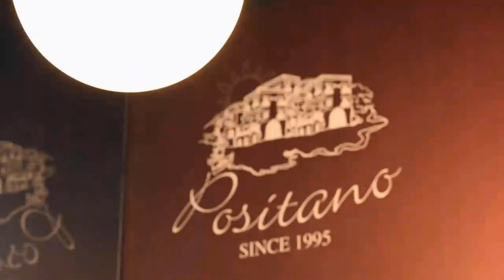Piden actuar ya ante violación de DDHH en Venezuela - La Mañana de EVTV - 02/26/20 Seg 6